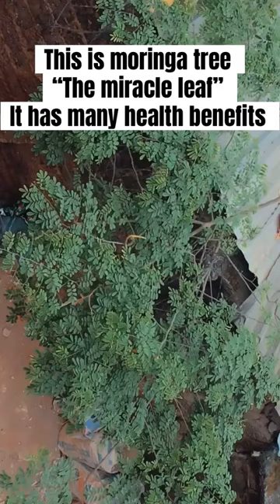The miracle tree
The miracle tree, ( moringa leaf)